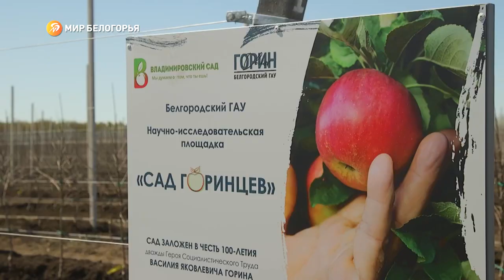«Сад горинцев» появился в Ивнянском районе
В Ивнянском районе на территории Владимировского сада появилась научно-исследовательская площадка Белгородского аграрного университета им. В.Я. Горина.

«Сад горинцев» — это тысячи маленьких яблонь. Их высадили студенты и преподаватели вуза к 100-летию нашего выдающегося агрария Василия Яковлевича Горина.